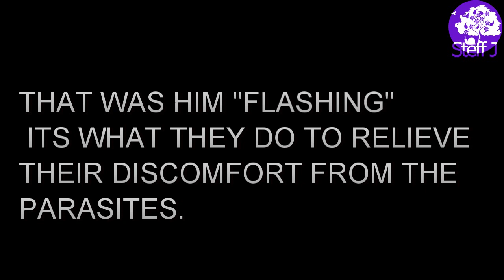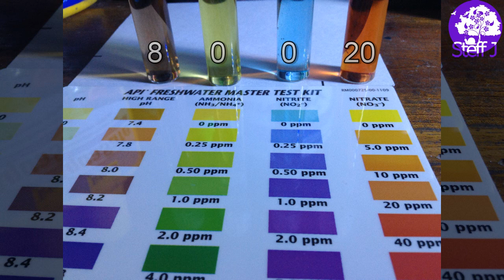treating freshwater velvet disease :/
Once again my goldies are in treatment :(
i really hope the black telescope gets better. It bums me out each day that goes by that he isnt better.